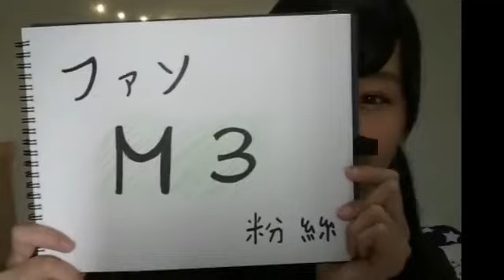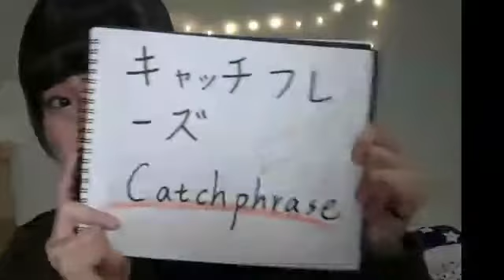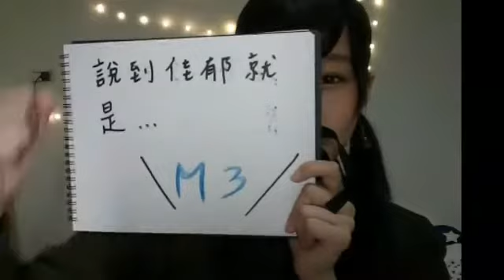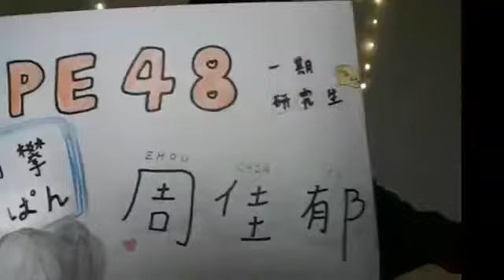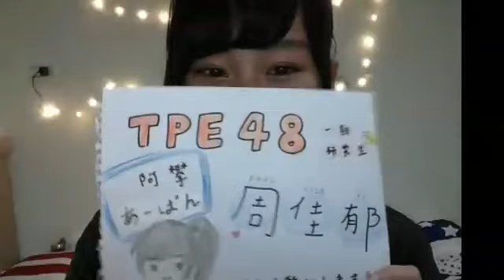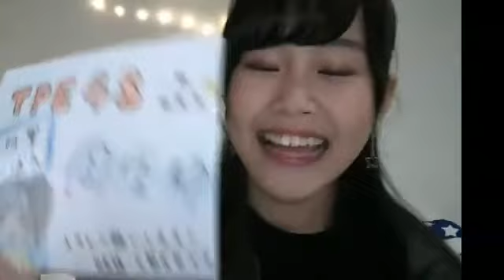180515 21:00 TPE48 周佳郁(研究生) SHOWROOM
tpe48 yipanpan 2018年05月15日22時00分48秒